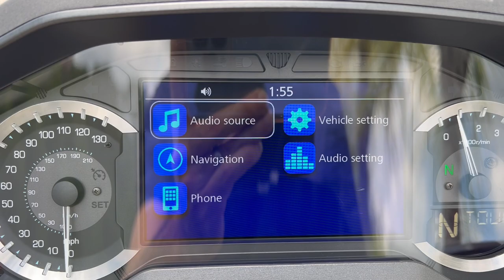POV: 2022 Honda Gold Wing Automatic DCT in Matte Nightshade Blue at Euro Cycles of Tampa Bay Florida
Take a walk around this pre-owned 2022 Honda Gold Wing Automatic DCT touring motorcycle in Matte Nightshade Blue available for sale at Euro Cycles of Tampa Bay Florida.